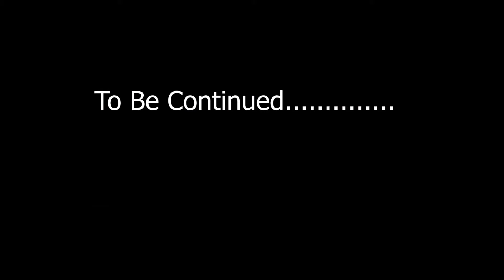Underdog To The Rescue : Suzuki Jimny Rescue Thar.... Winter spiti : is no easy task..